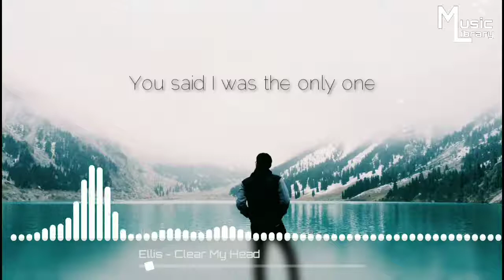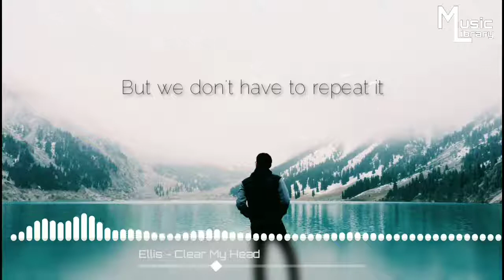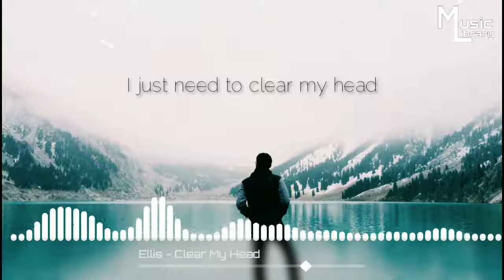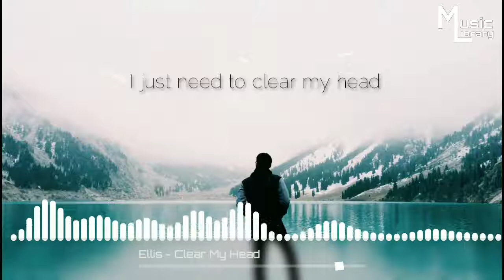Ellis - Clear My Head (Lyrics) | Music Library